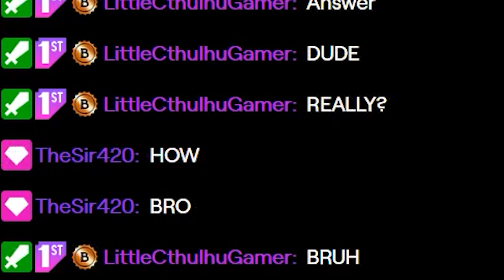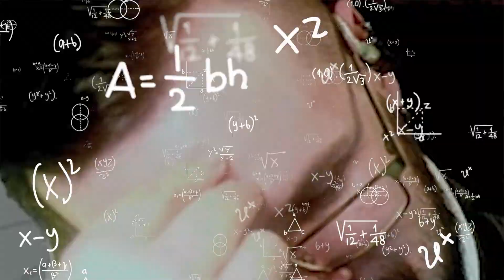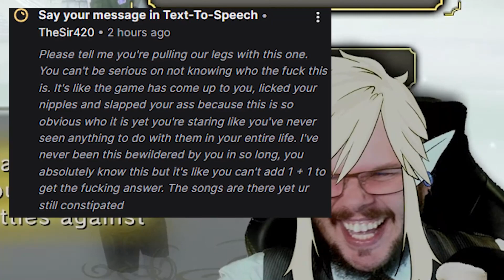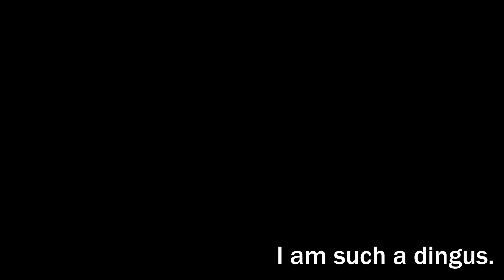I'm so dense.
I forgot who this guy was in Twilight Princess...